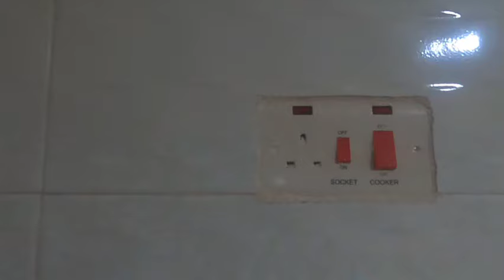THE CONSTRUCTION IS STILL ON,WHY I AM MARWA IS BUILD THE VILLA AFTER COMPLETING HIS PARENTS HOME